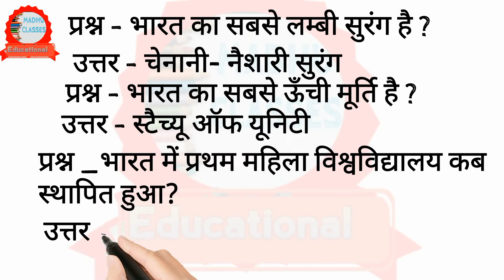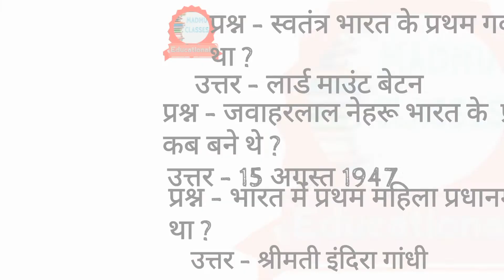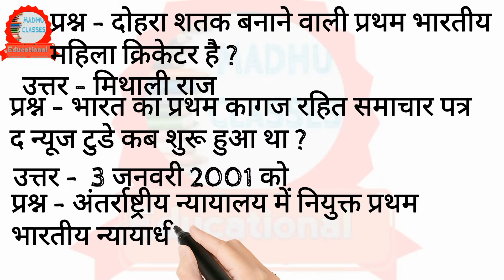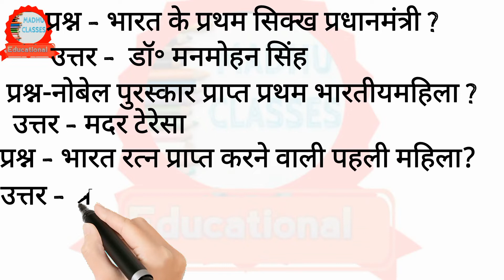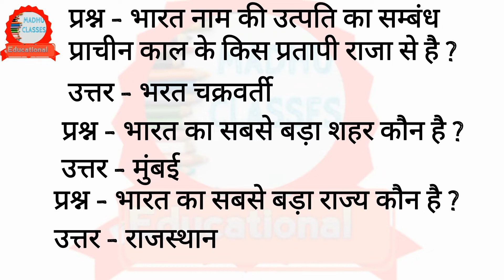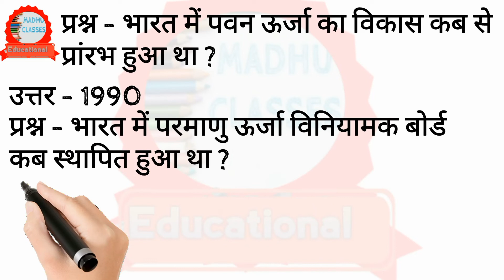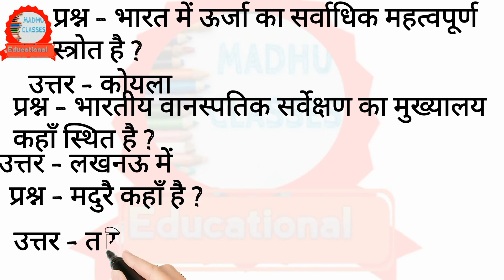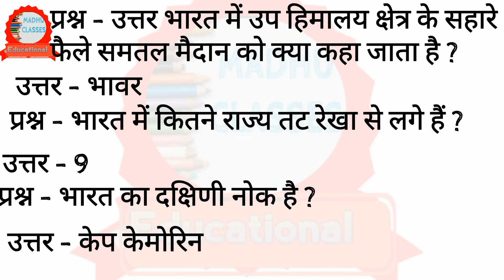100 India Gk In Hindi, Bharat GK 100 से अधिक भारत सामान्य ज्ञान | India General Knowledge In Hindi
India Gk - India Gk In Hindi - Bharat GK

भारत सामान्य ज्ञान | India General Knowledge In Hindi